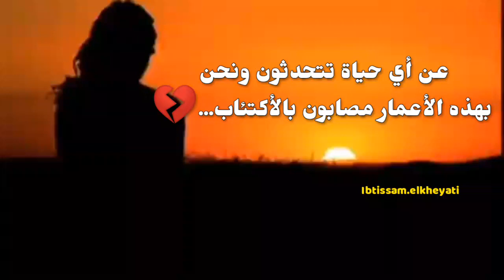عن أي حياة تتحدثون...💔🥀⁦☹️😢